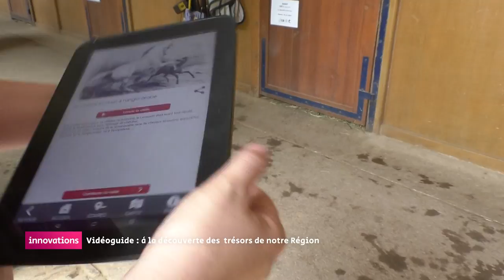Innovations - Vidéoguide, à la découverte des trésors de notre région